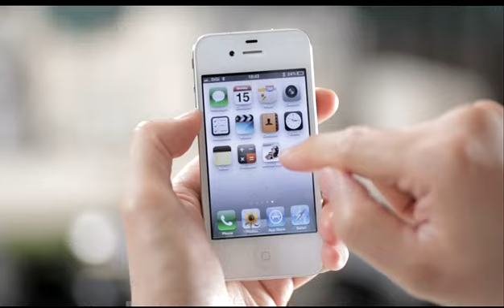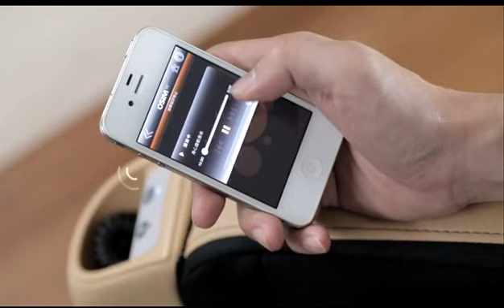OSIM uDivine App - Infomercial (Mand')